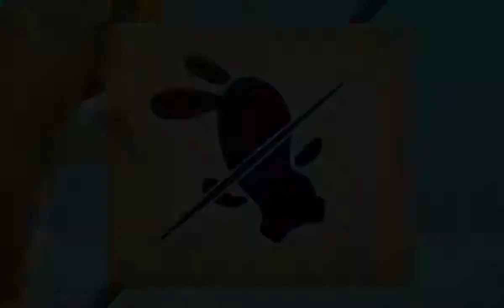Rabbid's program started to initiate his fourth rendering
round 1 in a ytp++ tennis